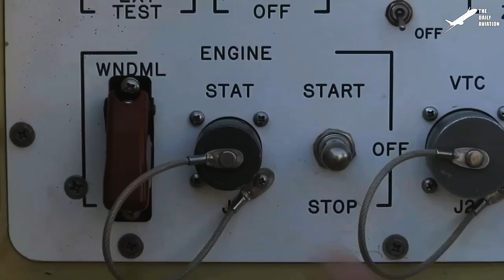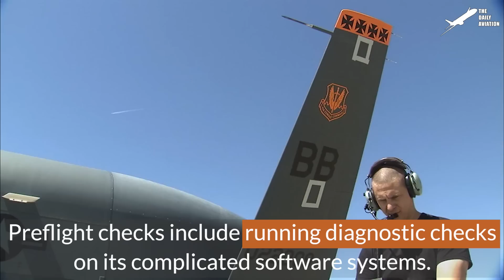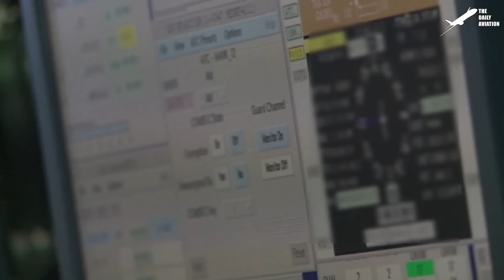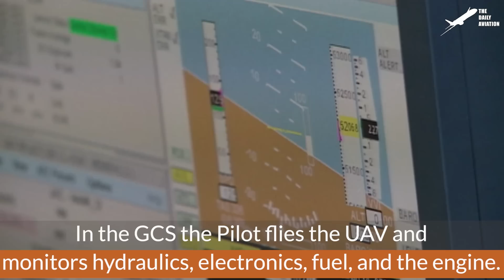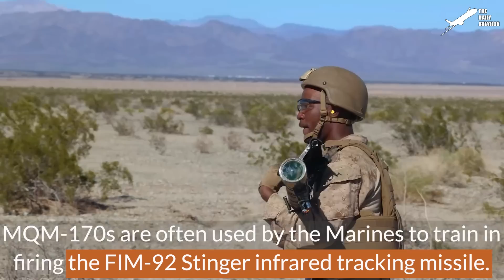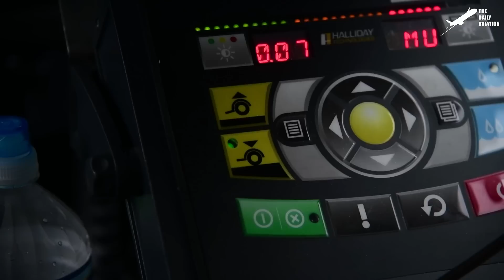US Airmen Prepare Massive $230 Million Drone for Extreme Spy Mission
Welcome back to The Daily Aviation for a feature on the capabilities and operation of the US Military's RQ-4 Global Hawk drone.